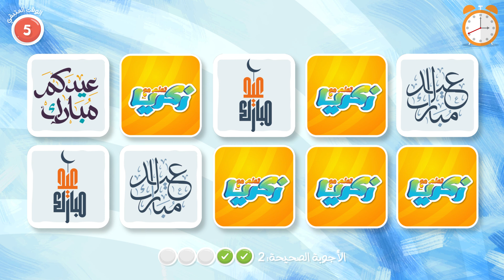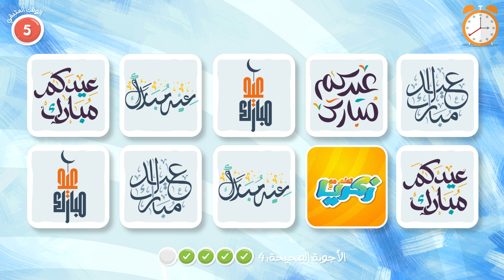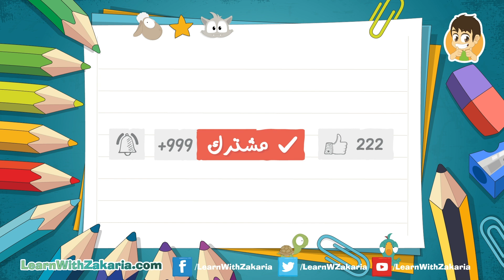لعبة الذاكرة (الحلقة 18) - عيد الفطر للأطفال، لعبة البطاقات لكل العائلة – تعلم مع زكريا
هيا نلعب معا لعبة الذاكرة (لعبة البطاقات) مع هذا الكرتون، الذي سوف يحفز ذاكرة الأطفال بطريقة ممتعة.

موضوع اليوم: عيد الفطر